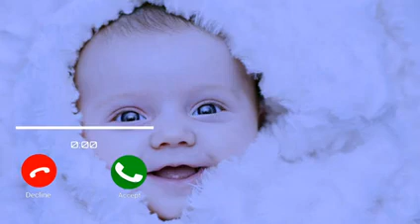Love Ringtone. Cute Ringtone | Massage Tone. Massage Ringtone | Musical Tone. Notification Tone